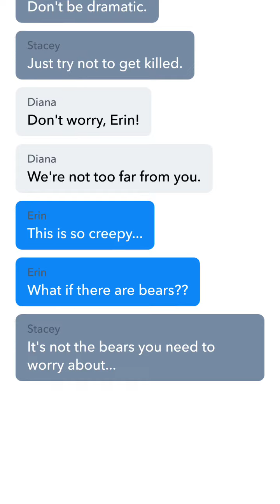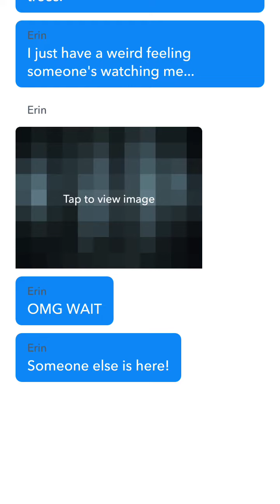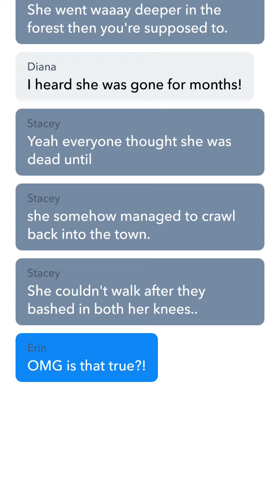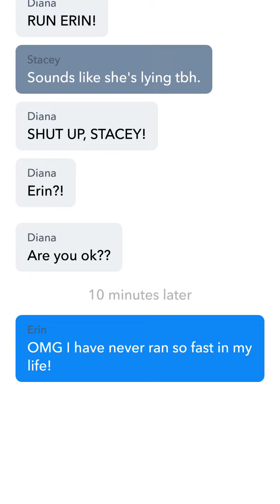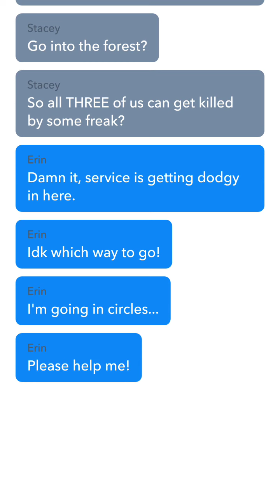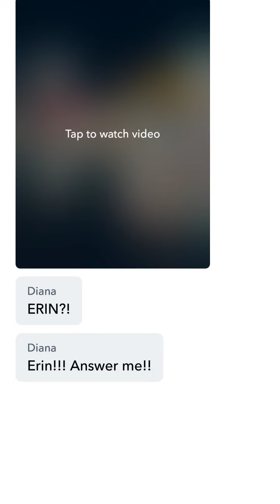SACRED LIES|Episode 1|YARN|2018 chat horror story